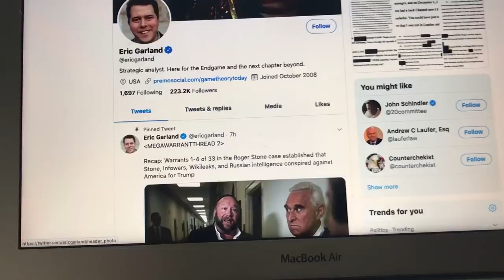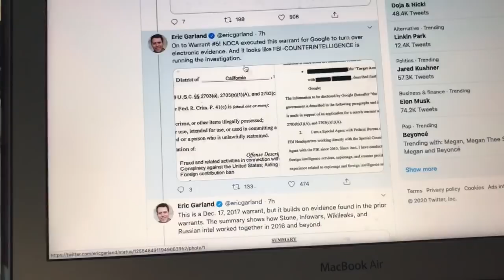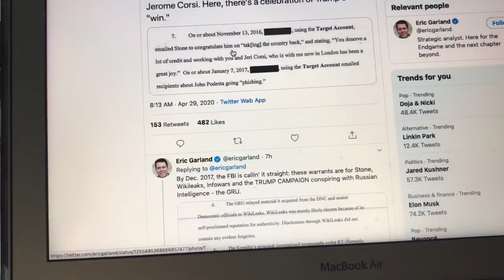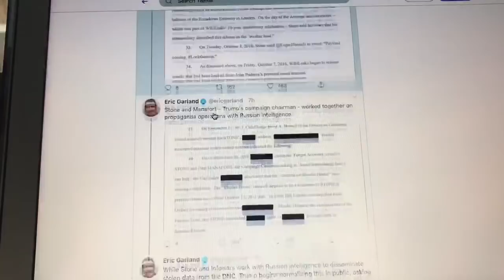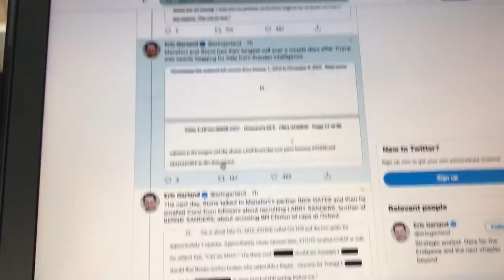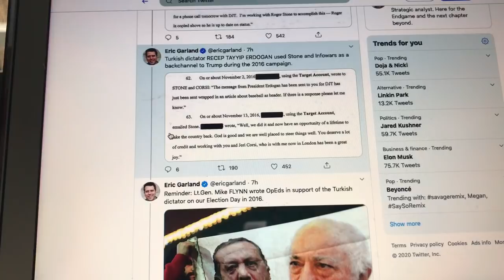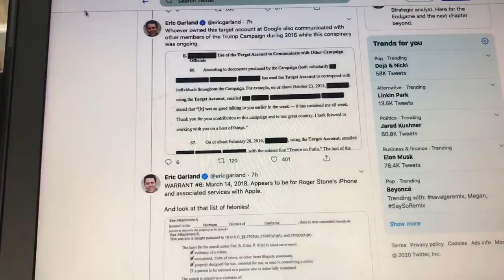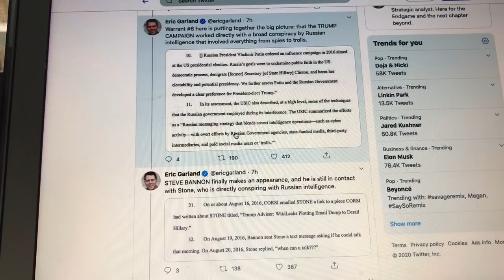🔴 April 29 Read Along😎 Roger, Roger What's Your Vector, Victor? 🤓 BATCH # 2 DOCS | Moon in Cancer ♋️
A "read along" of some of the docs released today that MSM seems to be neglecting to cover. IMPORTANT STUFF.

🙏 IF YOU ARE HAVING A DIFFICULT TIME WITH WORLD EVENTS, ETC., please do the pick a card pinned to my channel.

 It is exactly what my guides created for you. Focus on your issue, then pick a card, and go to that time stamp - there will be new messages all of the time you will pick up on. You might pick different cards at different times.

Please note: I do not make predictions in terms of day, days, date; I've attempted that but have  rejected that practice on this channel.

Tarotstrology reader Astrological studies. School Psychologist.
NEW 👉 Personal readings are on hold 👈

👉For those of you that have inquired/paid for your readings ~ you are covered👈

Additional bonus short vids & insights on Twitter: @z_tarot